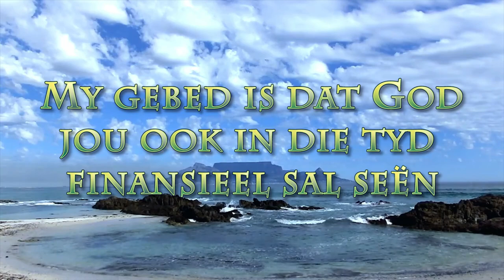Ek en my huis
Pastoor Leon van Rensburg se boodsakp van 21 Februarie 2021. Tekgedeelte Josua 24:14-15